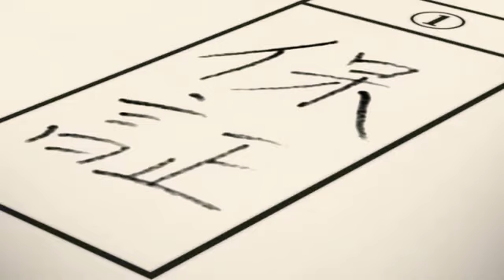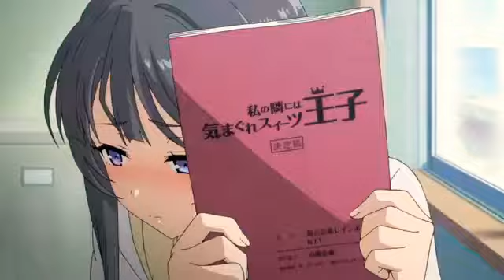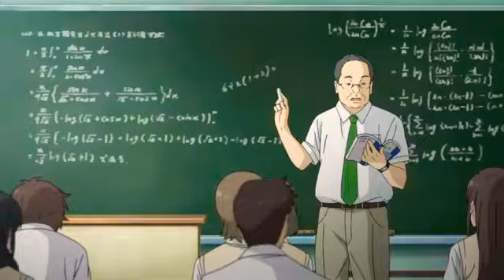【AMV】_Be_Somebody_-「Ao_Haru_Ride」[GetVideo.watch]